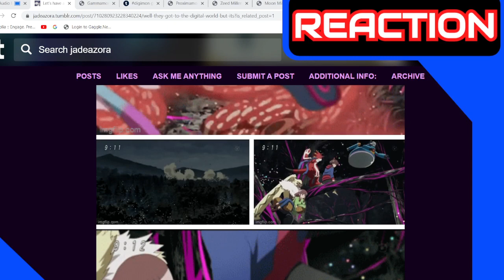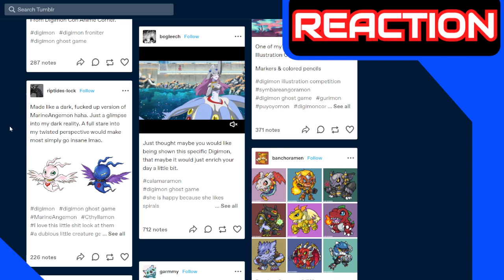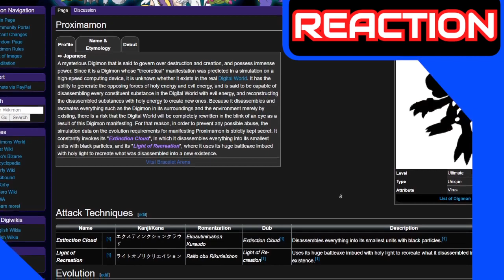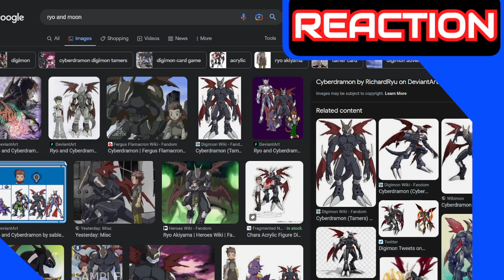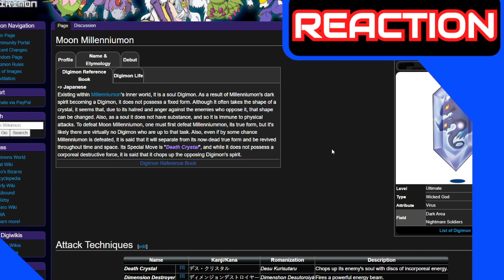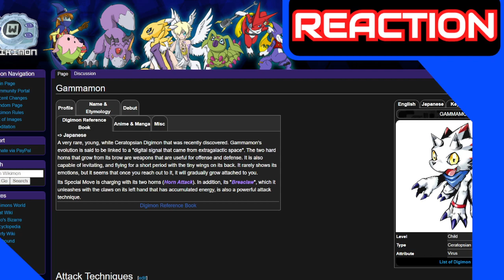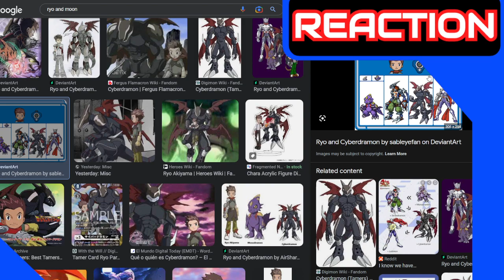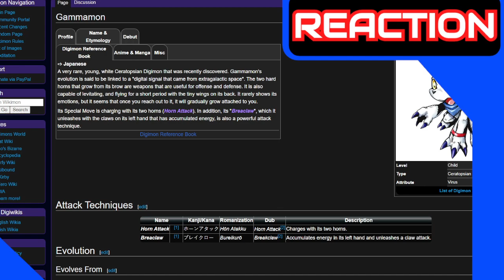🌎How Proximamon Could Manifest (Theory)🌎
It's still pretty new, but it's got some cool extra content for anyone who'd like to support me. It also has FURRY content, but you guys already new I'm a furry :)

368 Hip-Hop & Rap, Bright (By Dyalla) Length: 2:02
Soulicious Hip-Hop & Rap, Dramatic (By Dyalla) Length: 1:33
Fruits of Life--Cinematic, Bright (By Jimena Contreras) Length 2:17
Virtual Roaming Charges--Dance & Electronic, Dark (By half.cool) Length 1:39
Sharp Edges---Dance & Electronic, Dramatic (By half.cool) Length 2:26
Will 2 Pwr Dance & Electronic, Funky (By half.cool) Length 2:19
Next Steps Dance & Electronic, Happy (By half.cool) Length 2:21
Wager With Angels--Country & Folk, Bright (By Nathan Moore) Length 2:49
Teasing the King--Cinematic, Dramatic (By Nathan Moore) Length 1:51
Faultlines Ambient, Dark (By Asher Fulero) Length 2:25
Ceremonial Library--Classical, Bright (By Asher Fulero) Length 2:05
Glimpsing Infinity--Ambient, Dark (By Asher Fulero) Length 2:28
Sinister Hip-Hop & Rap, Dark (By Anno Domini Beats) Length 3:39
Skylines Pop, Happy (By Anno Domini Beats) Length 2:44
Illusions Hip-Hop & Rap, Dark (By Anno Domini Beats) Length 3:14
El Secreto Hip-Hop & Rap, Dark (By Yung Logos) Length 3:30
Intellect Hip-Hop & Rap, Dark (By Yung Logos) Length 1:39
Out On My Skateboard--Rock, Bright (By Mini Vandals) Length 3:30
Escapism Dance & Electronic, Dark (By Yung Logos) Length 4:40
Breeze Rock, Sad (By Telecasted) Length 2:18
Sailing Rock, Calm (By Telecasted) Length 2:14
Dreaming On (Instrumental)--Alternative & Punk, Happy (By NEFFEX) Length 2:42
Just Breathing (Instrumental)--Pop, Funky (By NEFFEX) Length 3:38
Manifest It (Instrumental) Hip-Hop & Rap, Angry (By NEFFEX) Length 3:06.
Outside the Universe Dance & Electronic, Dramatic (By Joel Cummins, Kris Myers, Andy Farag) Length 2:53
First Dream Cinematic, Calm (By Brian Bolger) Length 2:21
Cosmic Drift Dance & Electronic, Calm (By DivKid) Length 2:32
Organic Guitar House Dance & Electronic, Bright (By Dyalla) Length 2:45
Last Train North Rock, Funky, (By TrackTribe) Length 3:45
Here it Comes Rock, Funky, (By TrackTribe) Length 3:06
Silver Waves R&B & Soul Happy, (By TrackTribe) Length 4:12
Upstate Rock, Funky, (By TrackTribe) Length 2:58
Metro Hip-Hop & Rap, Dark (By Yung Logos) Length 1:53
Dulce Reggaeton Dance & Electronic, Dark (By An Jone) Length 3:56
19th Floor Dance & Electronic, Dark (By Bobby Richards) Length 2:01
Phrase Prant Dance & Electronic, Dark (By josh pan) Length 3:18
Tak Dance & Electronic, Dark (By Bobby Richards) Length 2:14
Away Ambient, Dark (By Patrick Patrikios) Length 2:34
Vishnu Ambient, Dark (By Patrick Patrikios) Length 2:56
Time to Spare Ambient, Dark (By An Jone) Length 2:14
Lights Ambient, Calm (By Patrick Patrikios) Length 2:26
Feels Ambient, Dramatic (By Patrick Patrikios) Length 2:33
Glacier Ambient, Calm (By Patrick Patrikios) Length 2:51
Starcrasher Dance & Electronic, Dramatic (By TrackTribe) Length 5:30
Sleepwalker Hip-Hop & Rap, Romantic (By TrackTribe) Length 3:30
Cold Cracks Us---Ambient, Funky (By TrackTribe) Length 2:54
New Morning Ambient, Bright (By TrackTribe) Length 3:32
Dance Electric Dance & Electronic, Dark (By TrackTribe) Length 3:08
Lost At Sea Ambient, Sad (By TrackTribe) Length 4:35
Fog Mist Ambient, Dark (By TrackTribe) Length 2:41
Watch It Pop, Inspirational (By TrackTribe) Length 3:47
Highway 5 Rock, Funky (By TrackTribe) Length 3:27
Beside Me Dance & Electronic, Dark (By Patrick Patrikios) Length 3:07
Cold Water Dance & Electronic, Dark (By Patrick Patrikios) Length 3:12
Back To The Future--Dance & Electronic, Dark (By Ofshane) Length 2:32
Hop Hip Hip-Hop & Rap, Dark (By Kwon) Length 1:37
Knowpe Dance & Electronic, Dark (By Noir Et Blanc Vie) Length 3:35
Slow Burn Dance & Electronic, Dark (By Corbyn Kites) Length 2:11
Moorland Cinematic, Dark (By Underbelly & Ty Mayer) Length 2:32
Firestarter Dance & Electronic, Dark (By Jeremy Black) Length 3:10
Half Measures Rock, Dark (By Craig MacArthur) Length 2:19